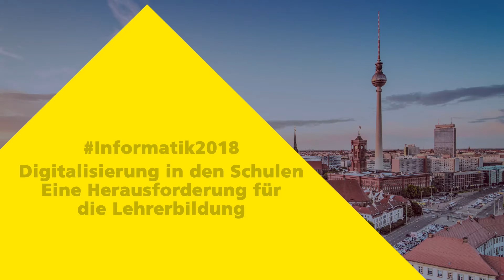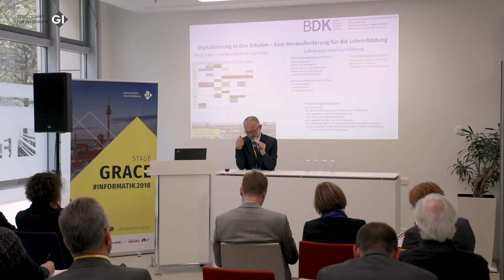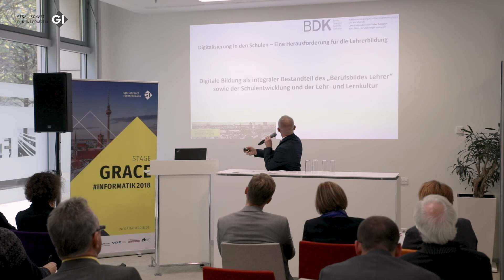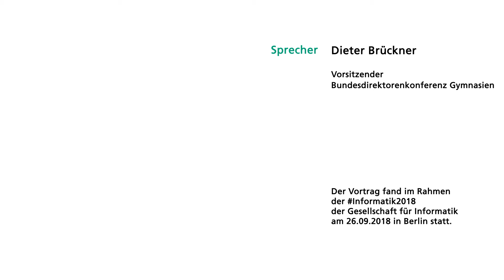Digitalisierung in den Schulen: Eine Herausforderung für die Lehrerbildung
Impulse von Dieter Brückner, Vorsitzender der Bundesdirektorenkonferenz der Gymnasien